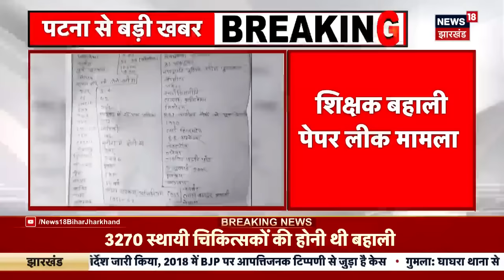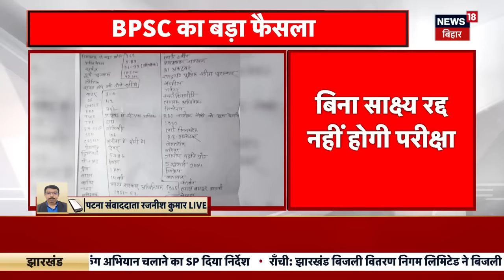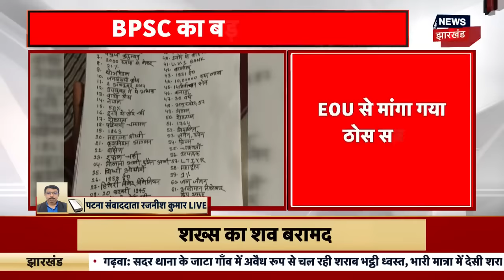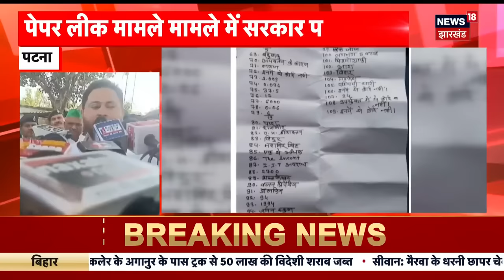Breaking News | बिहार पेपर लीक मामले में आया बड़ा फैसला | Bihar Paper Leak | News18